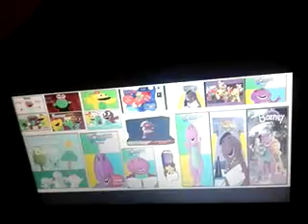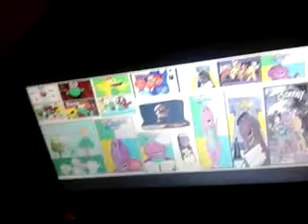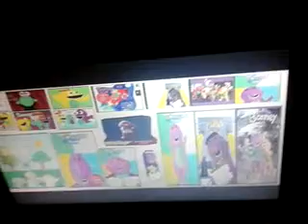I Love You (Instrumental)